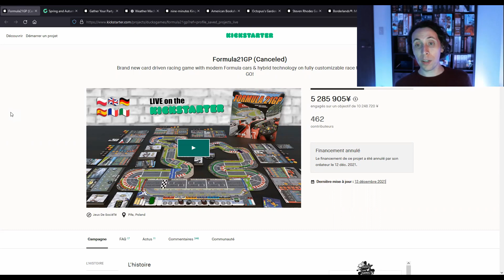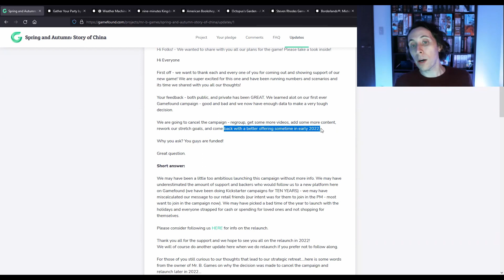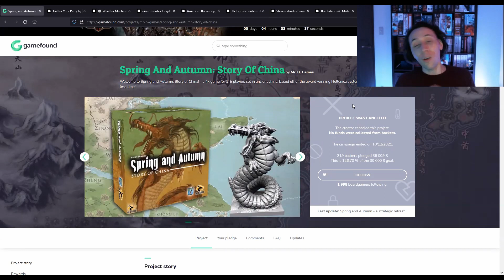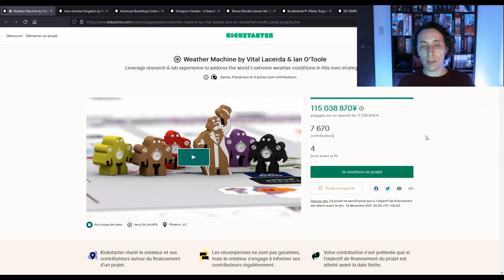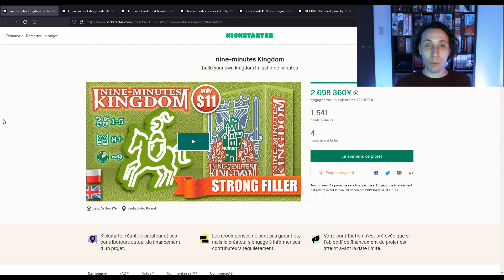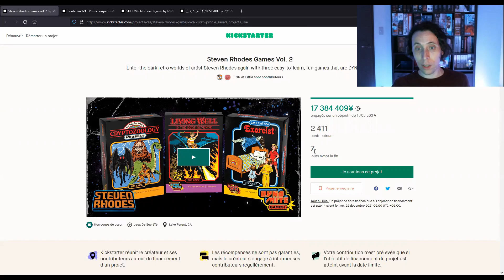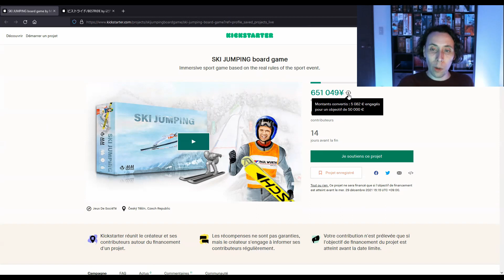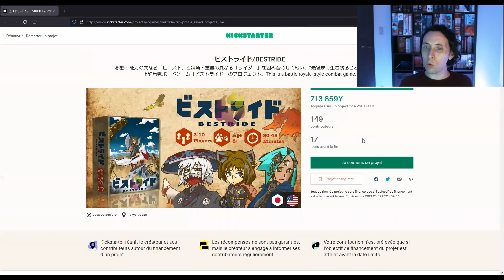Suivi Menu Crowdfunding : 15 décembre 2021 - Weather Machine, nine-minutes Kingdom, Octopus Garden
Le Menu Crowdfunding est désormais en deux parties. Une première le dimanche pour présenter les nouveaux projets et une seconde le mercredi afin de suivre l'évolution des projets précédemment présentés, et notamment faire le point sur ceux qui sont sur le point de se terminer.

Cette semaine, vous y trouverez :

00:00 - Intro
00:26 - Campagnes annulées
00:30 - Formula21GP
01:33 - Spring & Autumn
03:18 - Suivi des projets
03:22 - Gather Your Party
04:05 - 🇫🇷 Weather Machine
04:50 - nine-minutes Kingdom
06:22 - 🇫🇷 American Book Shop & Cinderella's Dance
06:50 - 🇫🇷 Octopus's Garden
07:31 - Steven Rhodes Games Vol.2
08:15 - Borderlands : Mister Torgue's Arena of Badassery
08:53 - Ski Jumping
09:43 - Bestride

N'oubliez pas également de rejoindre notre page Facebook qui se trouve